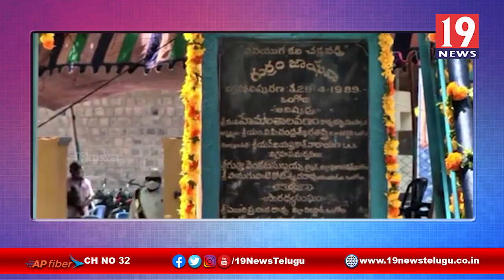గుఱ్ఱం జాషువా 125వ జయంతి సందర్భంగా నివాళులు అర్పించిన మంత్రి ఆదిమూలపు సురేష్ -ప్రకాశం జిల్లా